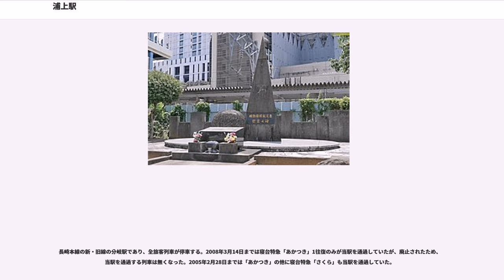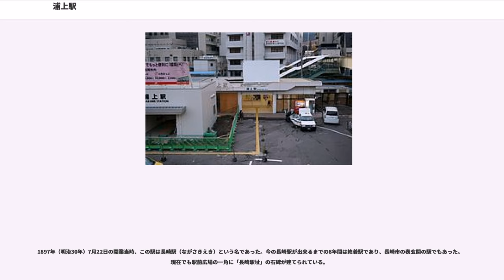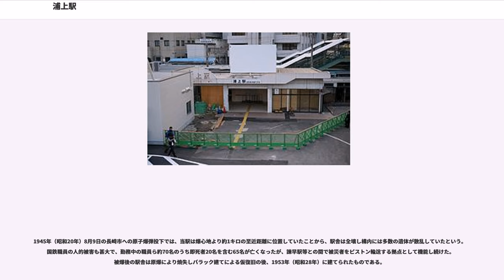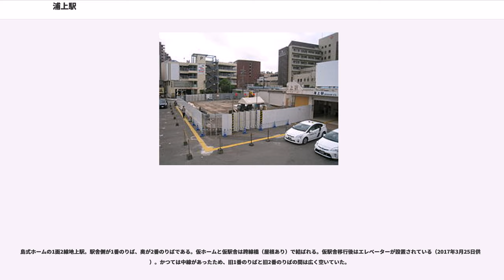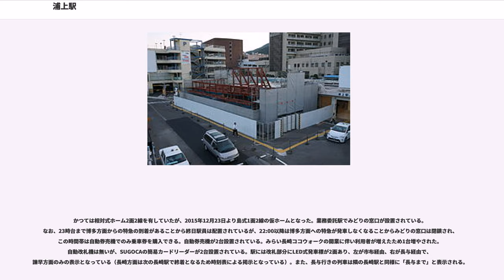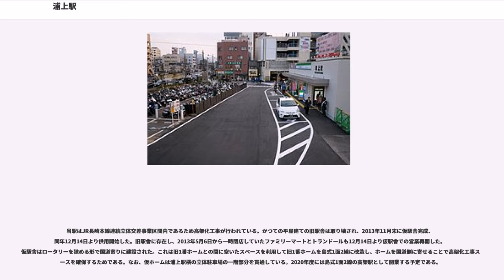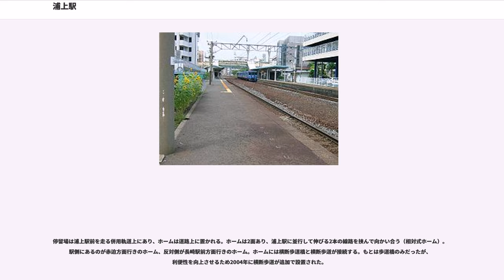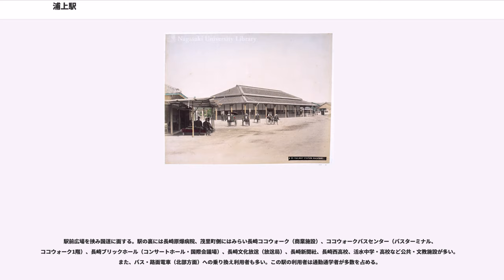浦上駅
浦上駅（うらかみえき）は、長崎県長崎市川口町にある九州旅客鉄道（JR九州）長崎本線の駅である。

本項では駅前にある長崎電気軌道（長崎電鉄）本線の停留場、浦上駅前停留場（うらかみえきまえていりゅうじょう、浦上駅前電停）についても扱う。

長崎本線の新・旧線の分岐駅であり、全旅客列車が停車する。2008年3月14日までは寝台特急「あかつき」1往復のみが当駅を通過していたが、廃止されたため、当駅を通過する列車は無くなった。2005年2月28日までは「あかつき」の他に寝台特急「さくら」も当駅を通過していた。

特急「かもめ」や快速「シーサイドライナー」も当駅に停車するため、諫早・佐世保・鳥栖・佐賀・福岡方面から長崎市北部・時津町・長与町などへ向かう玄関口となっている（バスまたは路面電車に乗り換え）。

また、終点の長崎駅まで行かなくても長与方面と市布方面との乗り換えが出来るため、特急や快速と長与方面の列車の乗り換え利用者も多い（運賃は最短距離では計算されないため、喜々津乗り換えの場合とは運賃が異なるが、選択乗車制度があるので最短距離で計算できる。ただし、券面表示区間以外は途中下車できない）。ただし、当駅発着の2枚きっぷは発売されておらず、長崎駅発着のものを購入することになる（当駅でも購入可能）。

長崎電気軌道の浦上駅前停留場は名前のとおり浦上駅の前にあり、1号系統・2号系統・3号系統の電車が停車する。

1897年（明治30年）7月22日の開業当時、この駅は長崎駅（ながさきえき）という名であった。今の長崎駅が出来るまでの8年間は終着駅であり、長崎市の表玄関の駅でもあった。現在でも駅前広場の一角に「長崎駅址」の石碑が建てられている。

1945年（昭和20年）8月9日の長崎市への原子爆弾投下では、当駅は爆心地より約1キロの至近距離に位置していたことから、駅舎は全壊し構内には多数の遺体が散乱していたという。国鉄職員の人的被害も甚大で、勤務中の職員ら約70名のうち即死者20名を含む65名が亡くなったが、諫早駅等との間で被災者をピストン輸送する拠点として機能し続けた。被爆後の駅舎は原爆により焼失しバラック建てによる仮復旧の後、1953年（昭和28年）に建てられたものである。

1973年（昭和48年）の8月9日には、当駅を含む国鉄職員の原爆犠牲者を慰霊する目的で「国鉄原爆死没者慰霊之碑」が国鉄労働組合により建立され、同時に慰霊祭が執り行われた。

島式ホームの1面2線地上駅。駅舎側が1番のりば、奥が2番のりばである。仮ホームと仮駅舎は跨線橋（屋根あり）で結ばれる。仮駅舎移行後はエレベーターが設置されている（2017年3月25日供用）。かつては中線があったため、旧1番のりばと旧2番のりばの間は広く空いていた。

かつては相対式ホーム2面2線を有していたが、2015年12月23日より島式1面2線の仮ホームとなった。業務委託駅でみどりの窓口が設置されている。なお、23時台まで博多方面からの特急の到着があることから終日駅員は配置されているが、22:00以降は博多方面への特急が発車しなくなることからみどりの窓口は閉鎖され、この時間帯は自動券売機でのみ乗車券を購入できる。自動券売機が2台設置されている。みらい長崎ココウォークの開業に伴い利用者が増えたため1台増やされた。自動改札機は無いが、SUGOCAの簡易カードリーダーが2台設置されている。駅には改札部分にLED式発車標が2面あり、左が市布経由、右が長与経由で、諫早方面のみの表示となっている（長崎方面は次の長崎駅で終着となるため時刻表による掲示となっている）。また、長与行きの列車は隣の長崎駅と同様に「長与まで」と表示される。

駅自動放送は周辺の西浦上駅、長与駅などと同じ「まもなく、列車がまいります。危ないですから、黄色い線の内側へお下がり下さい。」とだけ流れる、簡易放送となっており、列車の案内は駅員によって行われる。1・2番ホームとも列車接近案内装置が設置されている。

当駅はJR長崎本線連続立体交差事業区間内であるため高架化工事が行われている。かつての平屋建ての旧駅舎は取り壊され、2013年11月末に仮駅舎完成、同年12月14日より供用開始した。旧駅舎に存在し、2013年5月6日から一時閉店していたファミリーマートとトランドールも12月14日より仮駅舎での営業...